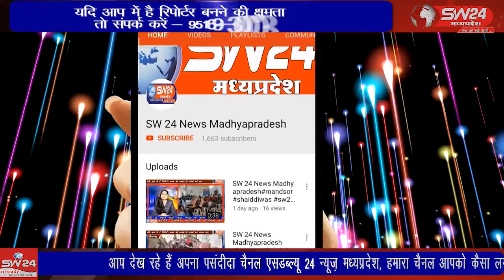SW 24 News Madhyapradesh खरगोन जिले के टांडा बरूड में तीन तलाक का एक ओर मामला उस समय सामने आया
3talakkhargone khargone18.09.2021 खरगोन जिले के टांडा बरूड में तीन तलाक का एक ओर मामला उस समय सामने आया जब एक पीड़िता ससुराल पक्ष की शिकायत लेकर डी आई जी कार्यालय पहुची और उचित कार्यवाही के नाम पर ज्ञापन सौपा।